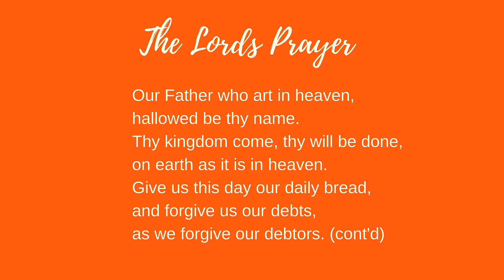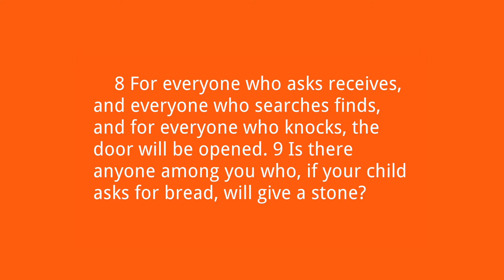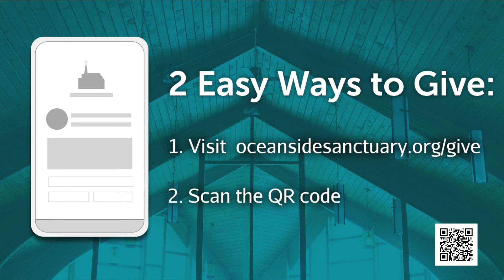11.7.21 - Freedom From Control - Oceanside Sanctuary Online Gathering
Because God is good and does not attempt to control and manipulate us, we can let go of the need to control and manipulate others and instead deal straightforwardly with God and with each other. Join us online this Sunday, as we continue to learn more of Jesus' teaching on His "Sermon at the Mount."

Our Online Gathering happens every Sunday right here at 9am.

The Oceanside Sanctuary is a historically-rooted church that is surprisingly inclusive, inspiring, and impactful.

Visit us in person:
Oceanside Sanctuary
204 S. Freeman St.